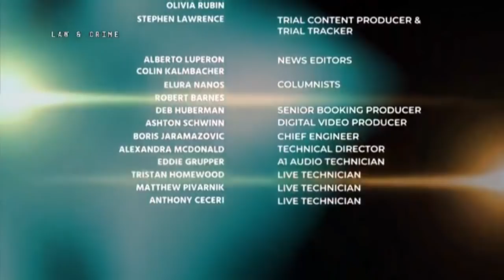For the Record: R Kelly Flips Out 03/06/19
For the Record:  R Kelly Flips Out